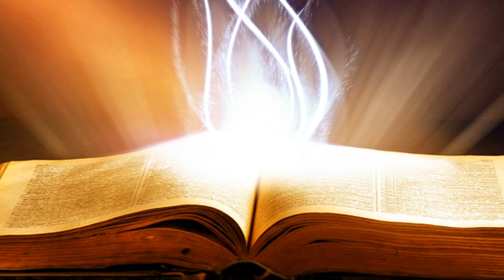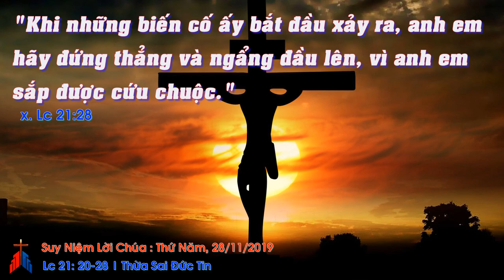Suy Niệm Lời Chúa : Thứ Năm, 28/11/2019.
Thứ Năm tuần XXXIV thường niên năm C: Lắng nghe lời mời gọi của Chúa.
Ngày nay người ta không chỉ nhắc đến chiếc tàu Titanic vì những báu vật được chôn vùi dưới lòng biển mà chính vì những nghĩa cử anh hùng của những người chồng, người cha, người thủy thủ, đã sẵn sàng hy sinh mạng sống của mình để nhường những chiếc phao cứu sống cho đàn bà, trẻ em. Giữa cảnh chết chóc, hoa hy sinh đã trổ bông. Cũng vậy, trong cảnh đổ nát điêu tàn, sự sống đã phát sinh. Thành Giêrusalem đổ nát, một đất nước bị xóa tên trên bản đồ thế giới, thế nhưng, đó chính là giây phút khai sinh của Giáo Hội. Rời bỏ Giêrusalem đổ nát, rời bỏ thành trì cũ kỹ, các tông đồ đã tản mác đi khắp nơi, và nhờ đó, Tin Mừng được loan báo cho mọi đất nước.
Lạy Chúa Giêsu, Chúa đã nói với chúng con: “Các con hãy đứng dậy và ngẩng đầu lên, vì giờ cứu rỗi các con đã gần đến”, mời gọi chúng con nhìn vào hoàn cảnh sống hiện tại mà sống cho Chúa. Xin cho hạt giống chúng con đang gieo vãi hàng ngày được trổ bông kết trái, góp phần vào việc mở rộng Nước Chúa, để khi Chúa đến trong vinh quang chúng con được ngẩng cao đầu trong niềm vui và hy vọng nơi Chúa. Amen.